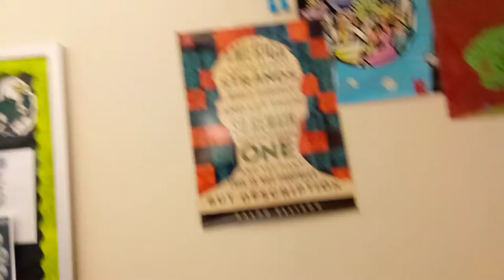1st Amendment Audit: Huguenot High School: Silent Treatment Part 3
Hi guys this is Part 3 of 1st Amendment Audit: Huguenot High School: Silent Treatment Part 3.